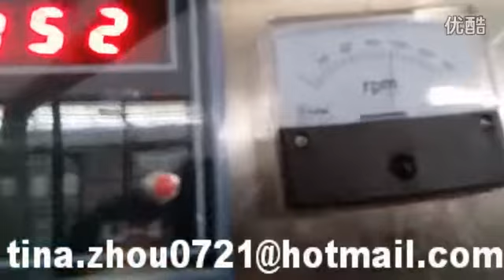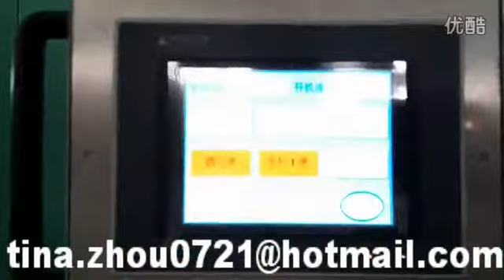facial tissue paper packing machine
SYM SHENZHEN YUSHENGDA MACHINERY & ENGINEERING CO.,LTD, is emerging as a global leader in tissue converting and packing machinery, backed by experience in machine design, manufacturing, and service, we are uniquely equipped to provide our customers with a wide range of innovative solutions, as supplier and manufacturer of tissue paper converting machines 1/4 fold table paper napkin machine, high speed paper napkin printing machine, 1/8 or 1/6 fold dinner napkin machine, interfold dispenser napkin machine, v fold facial tissue making machine, N/V/W/C fold paper hand towel machine, toilet tissue paper roll kitchen towel rewinder machine, log saw and packing machines etc.
. The range of tissue converting machinery:
SYM FOLD Conversion Range
Napkin conversion. 1/4, 1/8, Dispenser Fold & Custom fold;
Facial Tissue conversion. V fold interfold;
Hand Towel conversion. V, Z, C & Multifold.

SYM WIND Conversion Range
Toilet Tissue & Kitchen Towel conversion rewinders;
Industrial Roll conversion rewinders;
SYM-Cut Log Saw for roll products.

SYM MATIC Range
Automatic Packing machines;
Automation & Product Handling solutions.